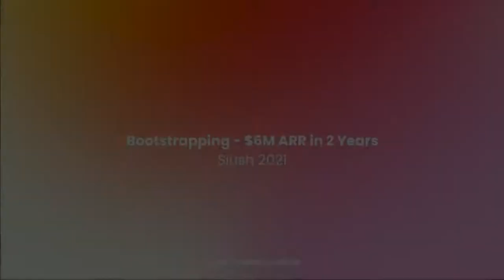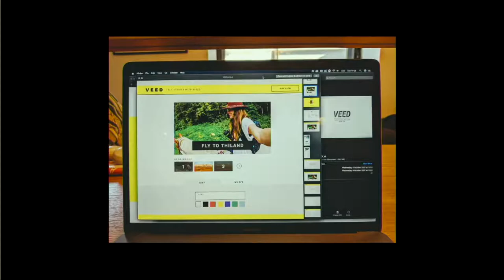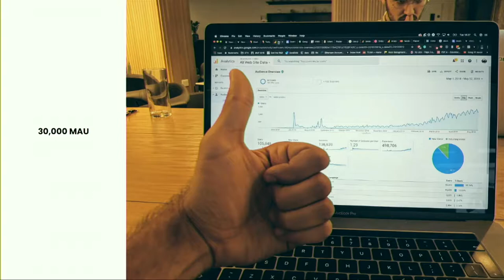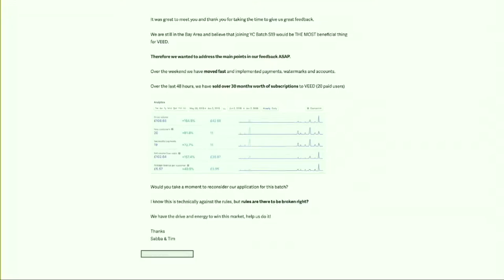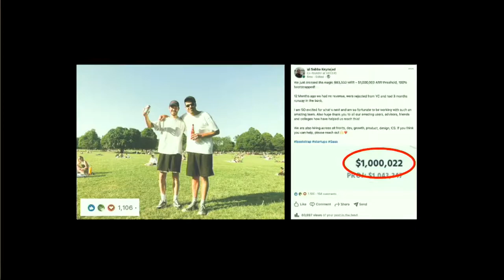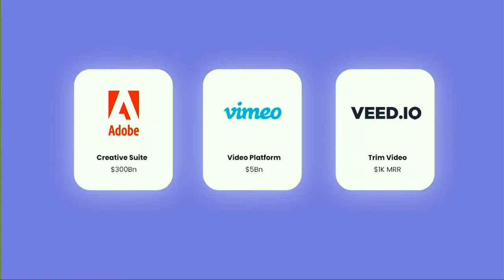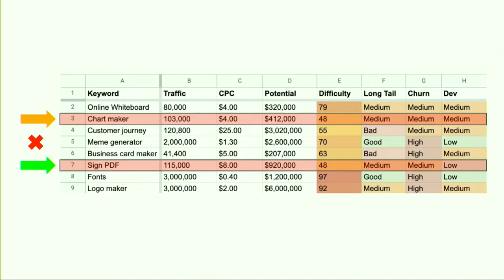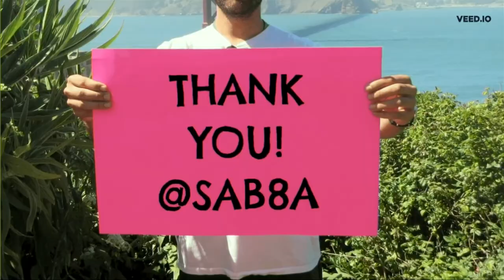#13 Bootstrapping - Sabba Keynejad (VEED) | Builders' Studio: a Founder School by Slush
While it has seemingly never been a better time to raise capital, it has also never been a better time to bootstrap - the cost of developing products has dramatically reduced. Bootstrapping is driven by the idea of not reaching for external capital in the early phases of growth, but instead relying on savings and your startup’s cash flows to sustain growth. Joining us for an inside look into the bootstrapping process is Sabba Keynejad, Co-founder and CEO of VEED.

Bootstrapping has the benefit of avoiding dilution, but is not without its hardships. In this talk Sabba takes us through the turbulent VEED journey which took them to 6.5m ARR in two years. VEED is a testament to true founder grit - along the way the  founders had to take full-time jobs to fund the business, they were kicked out of their first office, were rejected from YC (twice in one weekend) but eventually reached product-market fit through aligning on their user acquisition channel.